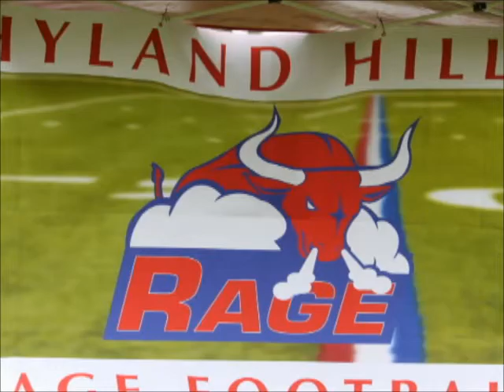Rage Football - Preseason 2012